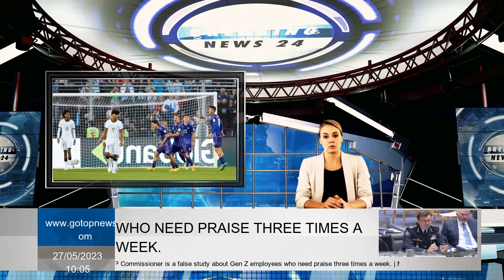NZ under-20s handed brutal loss by Argentina at World Cup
After a heavy defeat against Argentina, New Zealand, who was third in his own pool, faces a tense waiting in this year's FIFA Under -20 World Cup. Kiwi coach Darren Bazeley chose to change his squad for fixtures, and Argentine's host tournament brutally took advantage of it and took the kiwi out park this morning with a 5-0 win in San Juan. South Americans, in looking half of New Zealand, an unmarked Ignacio Maestro Puch'un back to house with a well -placed middle behind net after camp took place on board after just 14 minutes. Three minutes later, a stylish counter attack, fired by a Luka Romero and finished by Gino Infantino in the lower right corner, has doubled. Romero took action again in 35th minute, but instead, young Lazio star took ball into depths of his half -field and pushed defense of New Zealand that puts pressure on his own half.  With very little support, Romero took lead and sought a clear shot from outside the penalty area and threw it towards upper right corner. The dazzling finish has already sent an audience to enthusiasm, who is already doing a party, and ran to the corner of that field by opening his arms towards the corner of that field, and he was definitely leaning. The Kiwi goalkeeper Kees Sims, who made rescue between magic, was difficult for Kees Sims, but ability and confidence of Argentine attack matched their definite accuracy and often could not reach place where ball went. Nevertheless, Argentina's second half, Aaryan Raj's handboard and Alejo Veliz'e a late head kick for a penalty goal, adding only two goals, the efforts of the score schedule prevented further bubble. After Uzbekistan achieved second place by passing Guateamala a comfortable score of 2-0 at the beginning of this week, defeat left Kiwis with four points in Group A four points.Argentina came first in pool. Although he finished in third place, if New Zealand is one of first four people who finished group stage in place, he may continue qualifying stages of tournament. Adam Supyk shares a moment with a fan after New Zealand's defeat in Argentina. Effectively, New Zealand has to have a better record than two, who finished the other five thirds to advance from six pools, and they already finished Slovakia B group with three points third, and they already put themselves in front of someone. However, other unlucky third in third, player will have to wait a little with last billiards to be played for next two days. Their first chance to advance will be when the C and D groups finish their qualifying rounds tomorrow morning - Nigeria defeated Brazil or a shocking defeat in the Dominican Republic of Italy's Group D will pass New Zealand. Without these results, attention will be converted to Group C, which will be enough to win or draw the first two matches in front of the winning Senegal. If a Senegal stuns emerge, attention translated into E and F groups on Monday, where he will not be able to draw in the Tunisia and Uruguay E group, or he defeated or dra